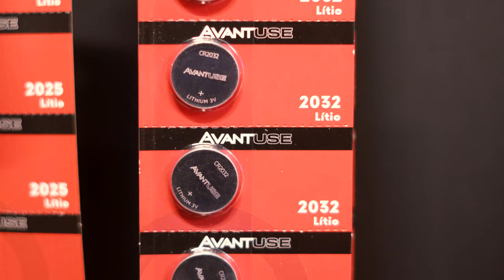Você Sabia? Baterias